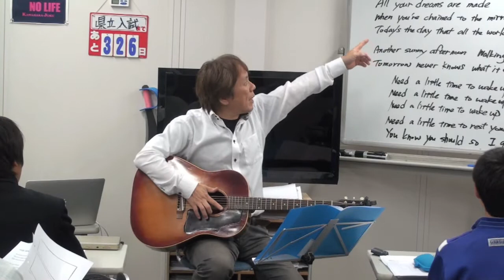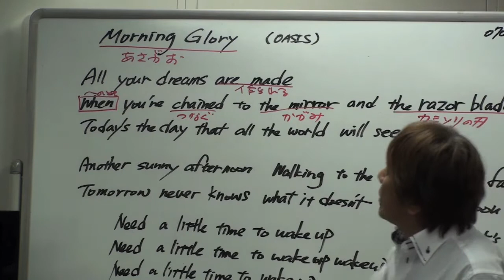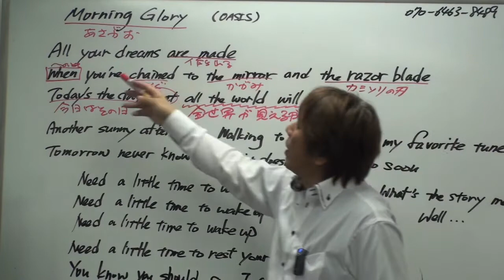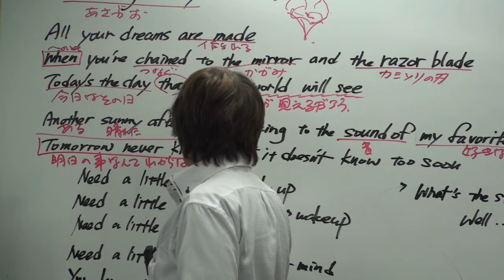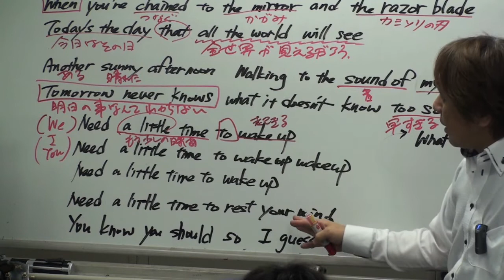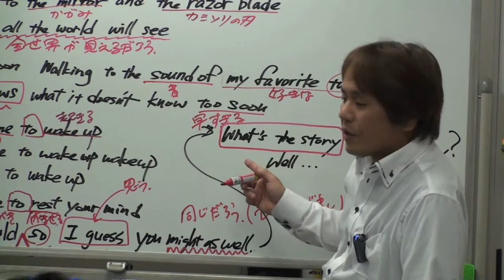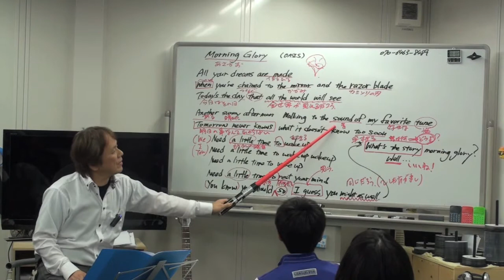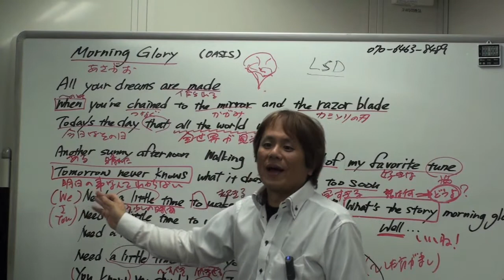KJ THE BEATLES STUDY ⑤番外 OASIS Morning Glory